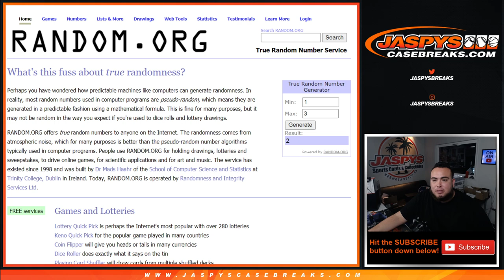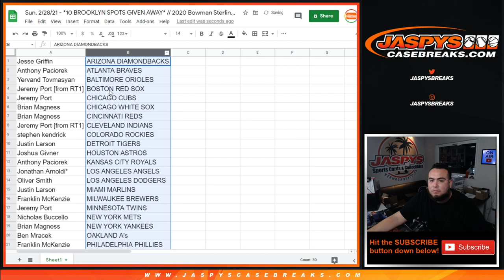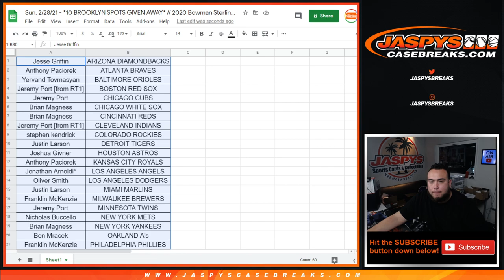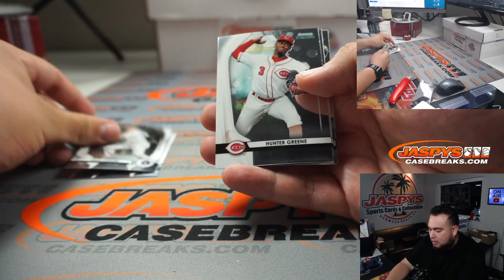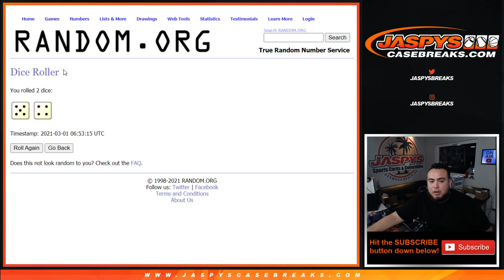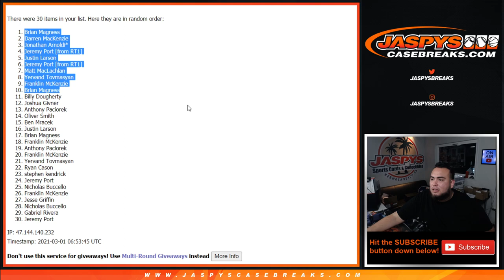Sun. 2/28/21 - *10 BROOKLYN SPOTS GIVEN AWAY* // 2020 Bowman Sterling Mini Box Break #2 *RT*